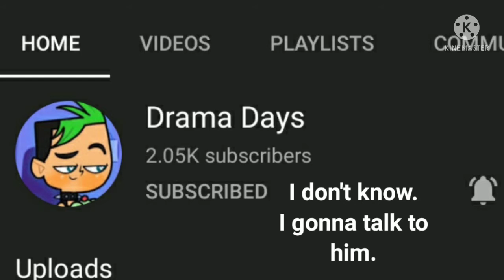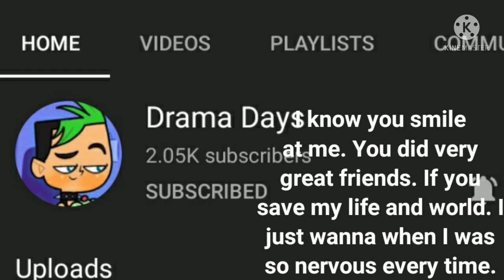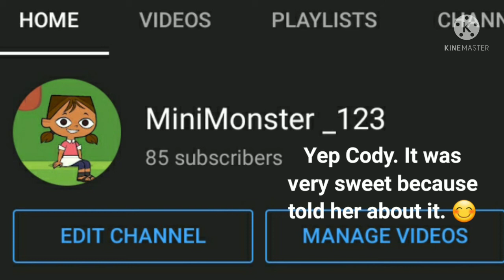Total Dramarama Movie (2021)- Cody Have A Crush